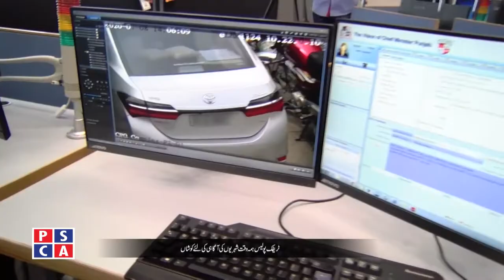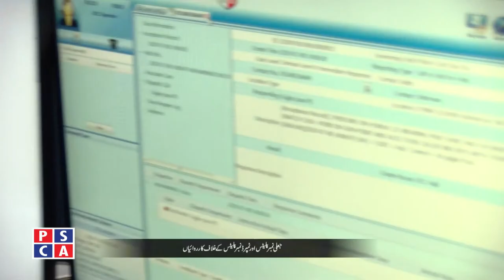Strict surveillance of vehicles with the help of Punjab Safe Cities Authority cameras||PSCA TV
Punjab Police action against fake number plate vehicles.